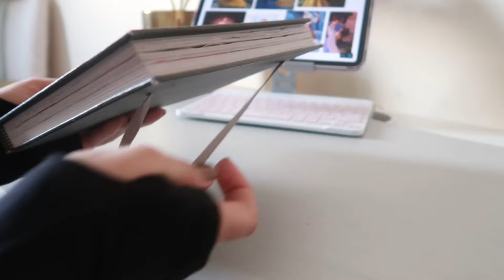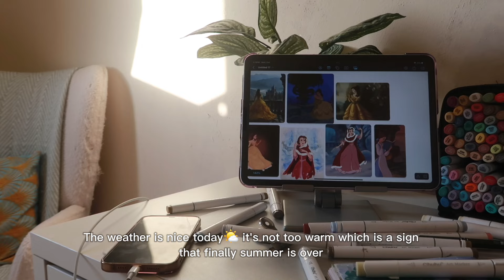Sketch with me 🎨📚✨🫖the beauty and the beast | OHUHU markers